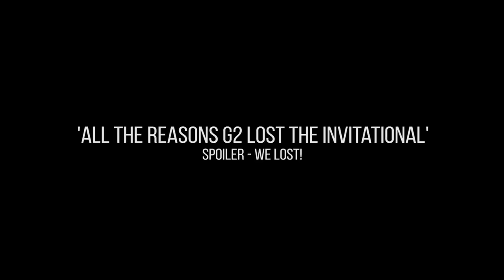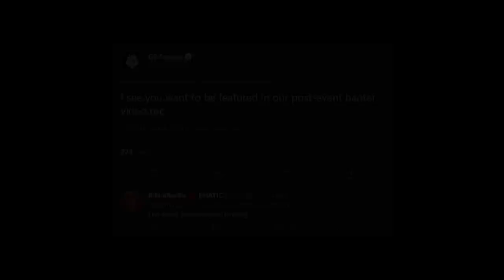19 Reasons Why We Lost The Six Invitational | Rainbow Six Siege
Here they are. The 19 reasons why we lost the Six Invitational.